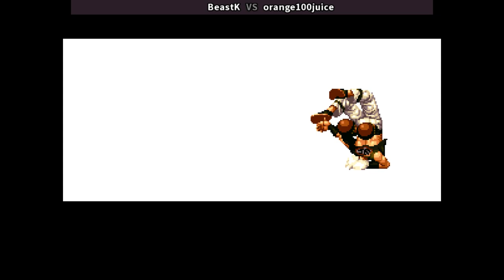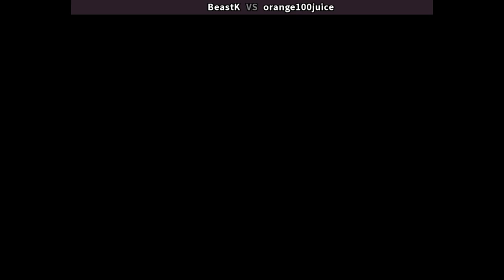KOF 94 🕹 BeastK VS orange100juice